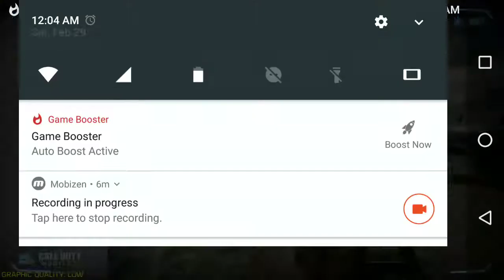Using the worst SMG in COD mobile